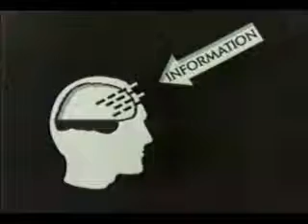Women, Know Your Limits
Instructional video helping women know their limits